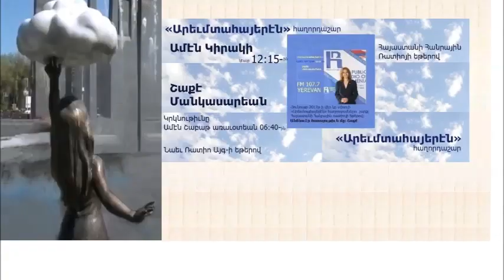«Արեւմտահայերէն» «Քննադատութիւն թէ՞ Չարախօսութիւն»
Գրող՝ Յակոբ Միքայէլեանի «Քննադատութիւն թէ՞ Չարախօսութիւն» յօդուածը: «Արեւմտահայերէն» թիւ 125-րդ հաղորդաշար 🌷Հայաստանի Հանրային ռատիոյի եթերով :
Հաղորդումը պատրաստած է Շաքէ Մանկասարեանը:

Սիրով՝ Շաքէ Մանկասարեան 🌷 June 2, 2019 Ռատիո ԱՅԳ-ի եթերը ունկնդրելու համար
կարող էք հետեւիլ այս յղումներու վրայ սեղմելով՝ Շաքէ Մանկասարեան Ռատիո ԱյԳ